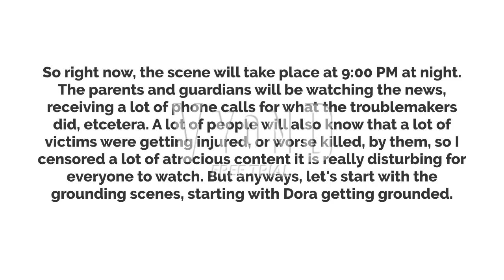Caroline Thompson and friends go on a crime spree and get grounded